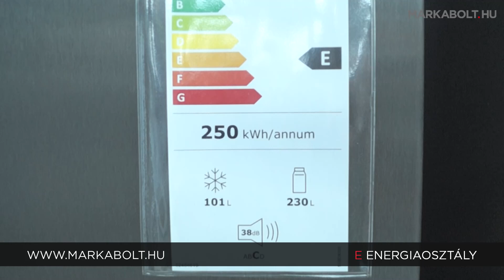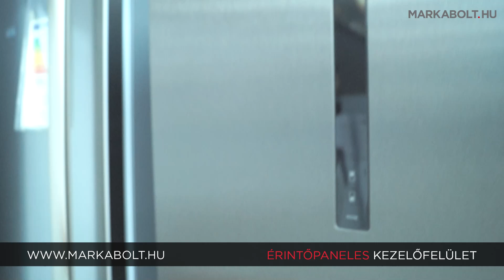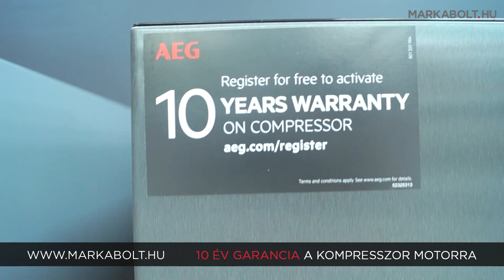AEG ORC8M321EL szabadonálló hűtőgép – Márkabolt.hu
Fedezd fel az AEG ORC8M321EL alulfagyasztós hűtőgépet, amely kiváló társad lesz a mindennapi élelmiszerek frissen és hatékonyan történő tárolásában! A hűtőtér nettó térfogata 230 liter, míg a fagyasztótéré 101 liter, mindkettő No Frost technológiával ellátva, amely megakadályozza a jégképződést és minimalizálja a karbantartást.

A CustomFlex ajtópolcokkal a tárolási lehetőségeket a saját igényeidhez igazíthatod, míg az ExtraChill fiók tökéletesen tartja a felvágottakat és sajtokat. Az elektronikus hőmérséklet-vezérlés könnyen kezelhető az ajtón elhelyezett LCD kijelzőn keresztül. A Cooling 360° technológia szellőzőnyílásokkal biztosítja a folyamatos légkeringtetést, ami állandó hőmérsékletet garantál a hűtőben.

A prémium rozsdamentes acél hátlap segít gyorsan visszahűteni a hűtőt az ajtó megnyitása után, míg a MultiFlow rendszer stabil hőmérsékletet tart fenn. A Vacation mód kifejezetten hasznos hosszabb távollétek alatt, amikor a hűtőtér hőmérsékletét 14 fokon rögzíti. A Dual Control rendszerrel a hűtő és fagyasztótér hőmérséklete külön szabályozható. Az oldalpanelen elhelyezett LED-világítás pedig gondoskodik a jó belátásról. Válassz AEG ORC8M321EL hűtőgépet a modern, energiatakarékos és praktikus megoldásért a konyhádban!

🛒 Élethű vásárlás
Márkabolt.hu